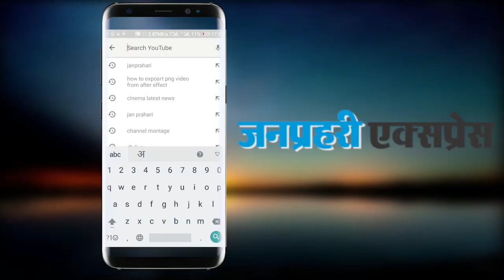अशोक गहलोत ने बोला केंद्र सरकार पर हमला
Former Rajasthan CM and Congress general secretary Ashok Gehlot attacks NDA govt.

असत्य बोलकर सत्ता में आ गए हैं, लेकिन अब इनका असत्य उजागर हो चुका है, जो हालत बन गए हैं उससे पूरा देश चिंतित है, सभी वर्गों के अन्दर भय का माहौल है, हर वर्ग दु:खी है, सहमा हुआ है, हर वर्ग अपने अधिकारों के लिए चिंतित है।
2 करोड़ रोज़गार देने का वादा किया गया था, उसका कहीं पता नहीं है।